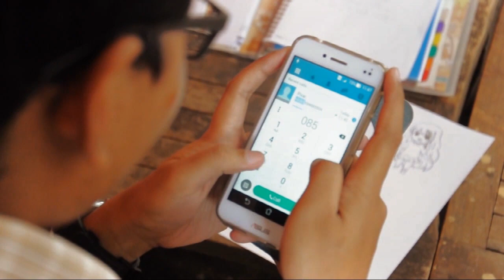Making and Receiving Telephone Calls - English for Business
This is video for our project.
Member of Groups:
- Gibran Faridattar
- Hidati Robihah
- Rahmah Atikah
- Wiendwioka